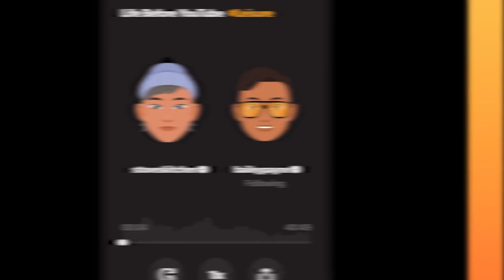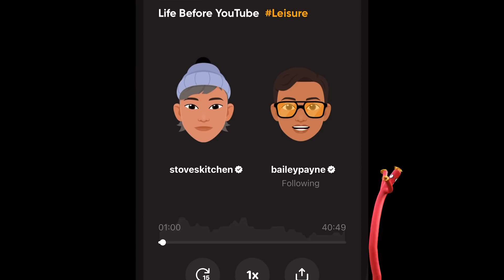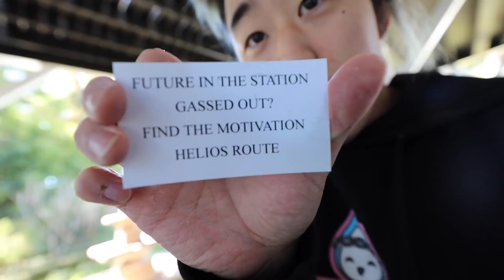My Best Friend And I Fought...